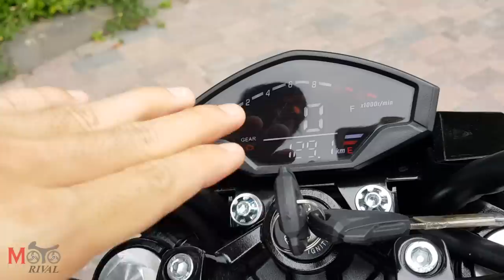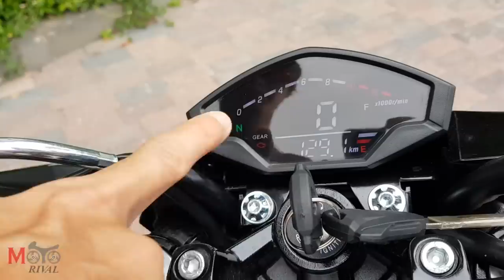รีวิว GPX Raptor 180 เน็คเก็ทไบค์ พิกัดใหม่ ตีตลาด รถ 150cc UpSideDown ด้วยราคาไม่ถึง 6 หมื่น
อ่านรีวิว GPX Raptor 180 เน็คเก็ทไบค์ พิกัดใหม่ ตีตลาด รถ 150cc UpSideDown ด้วยราคาไม่ถึง 6 หมื่น ได้ที่
หลังจากที่ทีมงาน MotoRival เราได้มีโอกาส รีวิว GPX Legend Twin กันไปเป็นเจ้าแรกๆ ในประเทศไทยกันไปแล้ว คราวนี้ก็ถึงคราวเน็คเก็ทคันสุดท้อง จากค่ายแบรนด์ไทยโกอินเตอร์ ที่เรียกได้ว่าเพิ่งเปิดตัวกันไปหมาดๆ ประมาณ 2 สัปดาห์ก่อน ซึ่งถือได้ว่าเป็นการเปิด Segment พิกัดความจุ ใหม่ ในตลาดบ้านเราเลยก็ได้ และเพื่อไม่ให้เสียเวลา MotoRival เราจึงรีบนำรถมาทดสอบกันก่อนเป็นเจ้าแรกๆในไทย เพื่อให้คุณผู้ชมทุกท่านได้รับชมกันเช่นเคย กับ รีวิว GPX Raptor 180 ในครั้งนี้ มารับชมกันเลยครับ